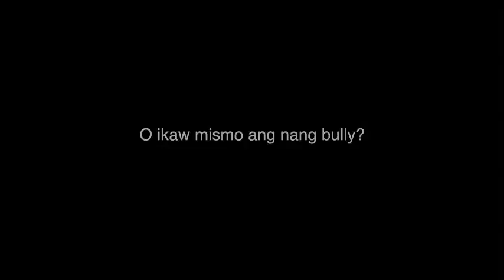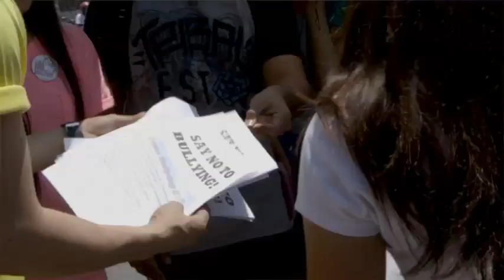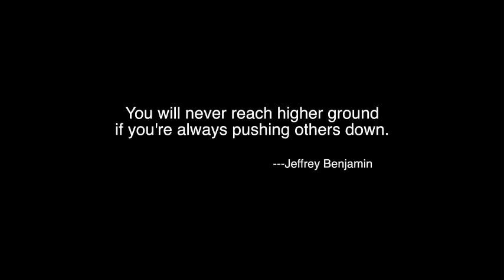MARKA Trailer (Anti-Bullying not yet final)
An Advocacy, Anti-bullying Film.

Are you a victim or a victor?

Don't be a victim of bullying.